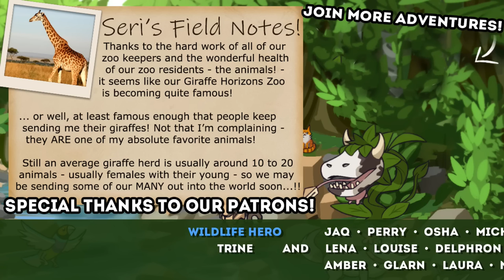A Gift of Baby Giraffes?! 🦁 Zoo Tycoon: Giraffe Horizons • #17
Time to done our zoo keeper gear and return to Zoo Tycoon!! Join Seri the Pixel Biologist as we travel around the world to learn more about dozens of different animals and find out what it takes to run a successful zoo that can change the world!!

🌿💚 Stay curious!! 💚🌿